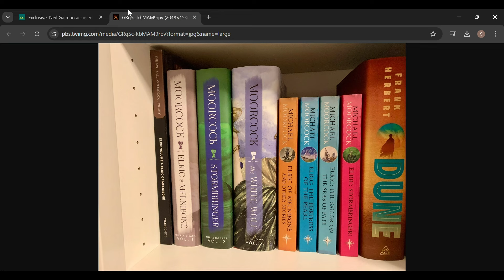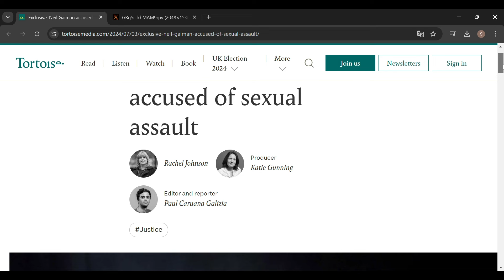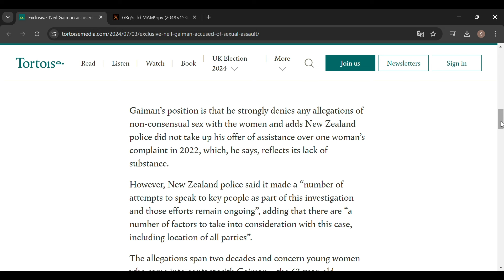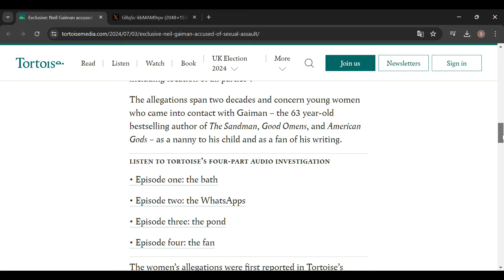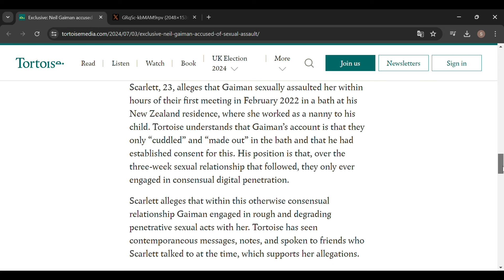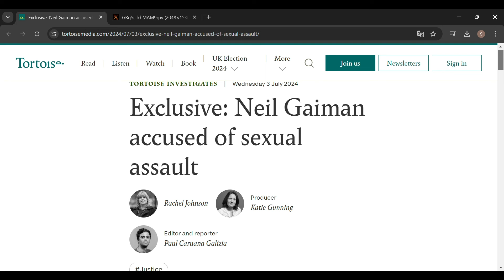Neil Gaiman Accused of Sexual Assaults